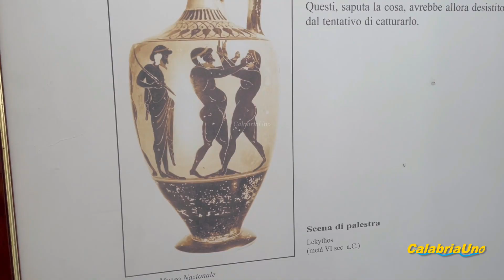Liceo Classico Pitagora si parla di alimentazione e prevenzione